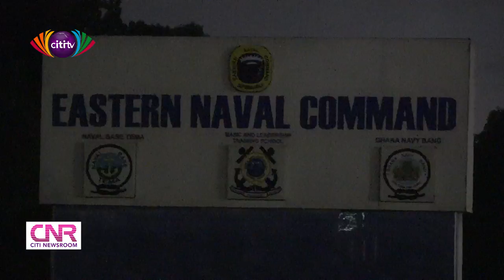Ghana Navy foils pirate attack on tuna vessel in Gulf of Guinea | Citi Newsroom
Ghana's navy forces have successfully foiled a pirate attack on a tuna vessel in the Gulf of Guinea. This was revealed by the Eastern Naval Command.